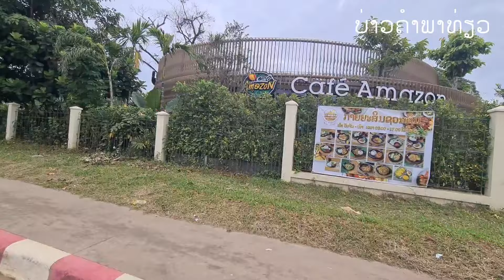Laos : ບ້ານສະຫວ່າງ | บ้านสะหว่าง